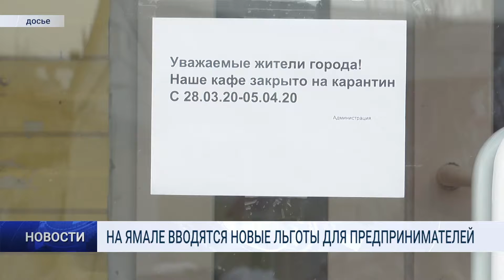НА ЯМАЛЕ ВВОДЯТСЯ НОВЫЕ ЛЬГОТЫ ДЛЯ ПРЕДПРИНИМАТЕЛЕЙ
Губернатор Дмитрий Артюхов подробно рассказал о мерах поддержки малого и среднего бизнеса, который в условиях непростой эпидемиологической ситуации несет убытки.